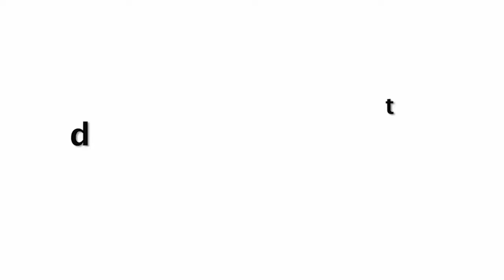बहुत टेस्टी है😋 Bollywood Cute Couple Riteish Deshmukh And Genelia D'Souza Offer Snacks To Media